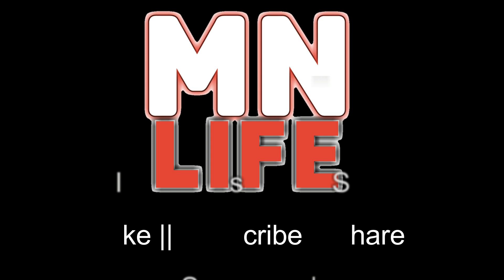Birthday Party || City center mall || Noida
My Gear :-